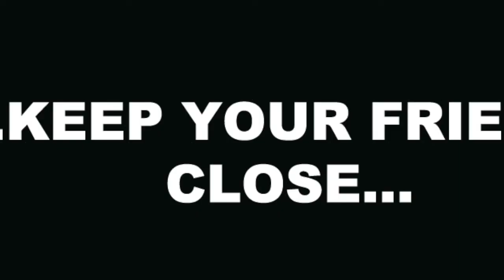T-Mon£y - Calculated Killer (NEW SINGLE Teaser)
Coming soon from Da Bank Boyz. Broco won't know what's hit 'em